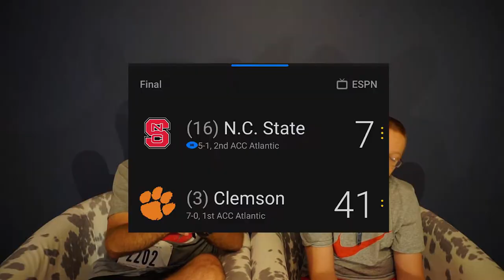Clemson v N. C. State Predictions and Outcomes!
We also ran in the Hyco Memorial 5K in Anderson, SC.  If you're in Anderson, SC in October, check out this great race!

Ally did awesome as always winning first in her age group and the second overall female runner!

I replace a faucet.  Yeah.